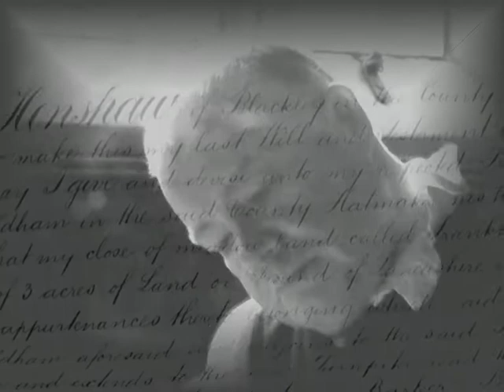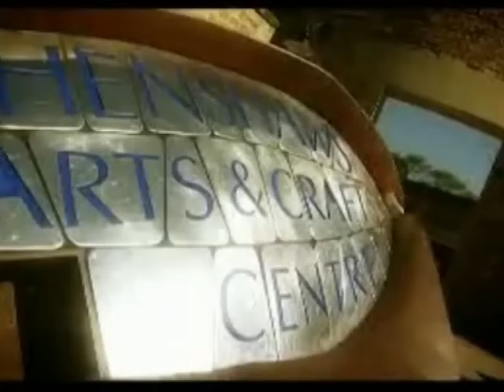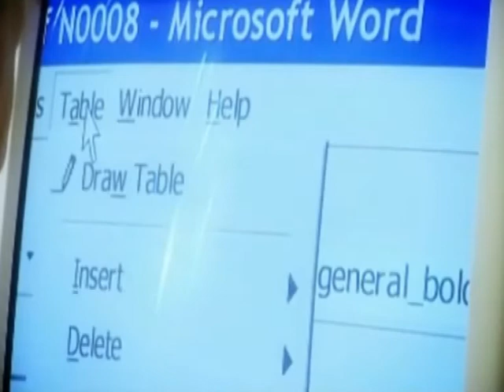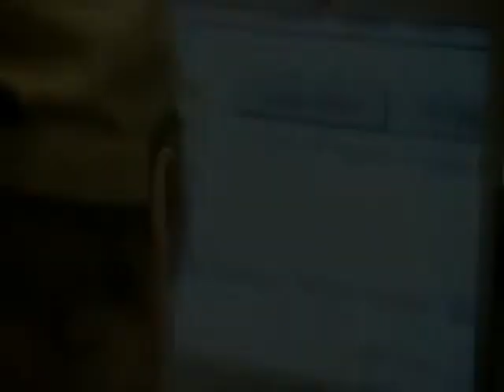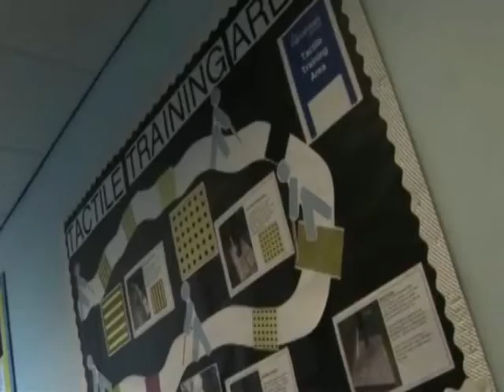Henshaws: See Things Our Way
A promotional film about England's oldest blind services charity. Established in 1837 from a legacy left by philanthropist Thomas Henshaw, Henshaws Society for Blind People work in the North of England, enabling people living with visual impairments and other disabilities to build the skills and independence they need, to get the future they want.